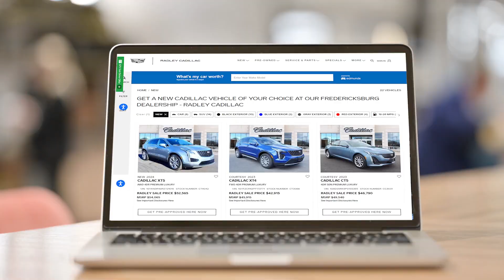Meet Ryan Guillino: Certified Sales Consultant at Radley Cadillac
Meet Ryan Guillino, one of our fantastic Certified Sales Consultants here at Radley Cadillac! With a sharp focus on your preferences and a commitment to exceeding expectations, Ryan is here to lead you to your ideal vehicle. Stop by our store and experience the Radley Cadillac difference for yourself today!